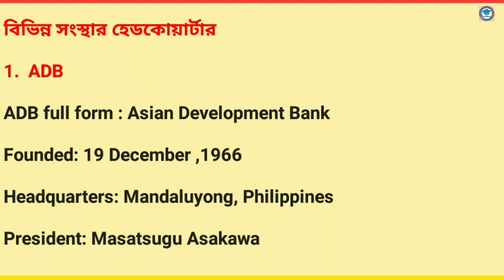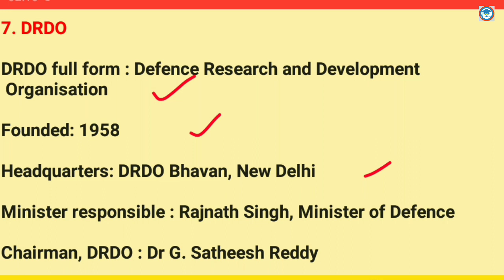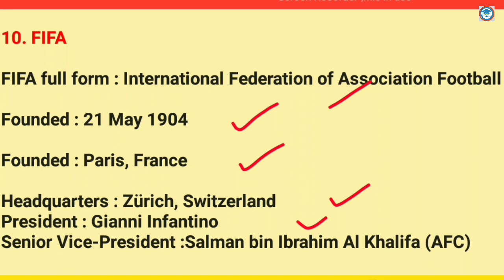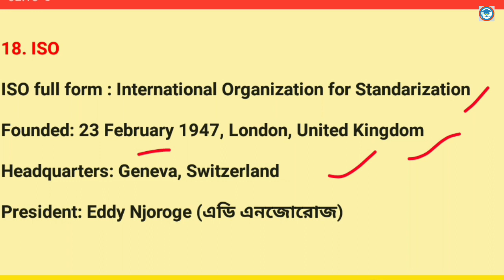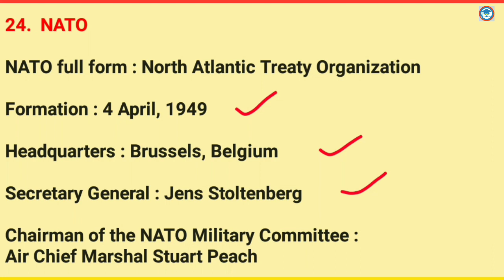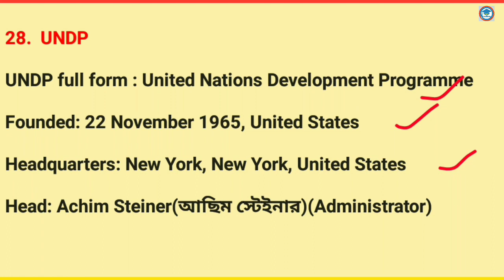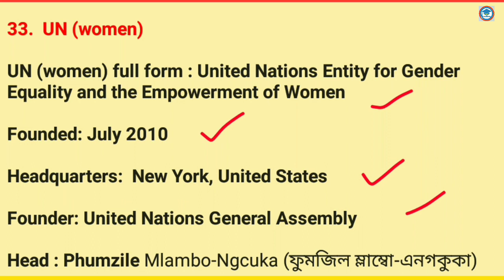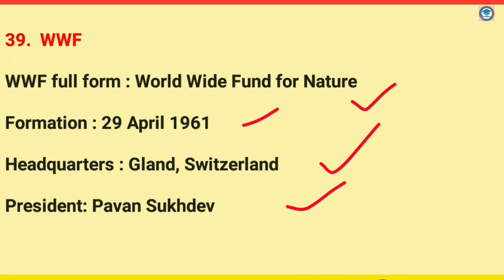বিভিন্ন সংস্থার পূর্ণরূপ | হেডকোয়ার্টার | বর্তমান প্রধান | For all competitive exam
এই ভিডিওর মাধ্যমে আমি বিভিন্ন সংস্থার এর পূর্ণনাম সদরদপ্তর এবং বর্তমান প্রধান নিয়ে আলোচনা করেছি যা সামনে এ সমস্ত কম্পিটিটিভ এক্সামের জন্য খুবই গুরুত্বপূর্ণ